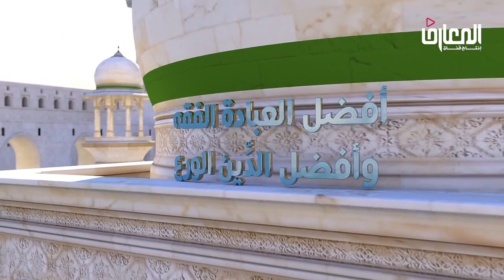السيد صباح شبر : ليتفقهوا في الدين / قواعد فقهيه – الجزء المئه والسابع عشر 117